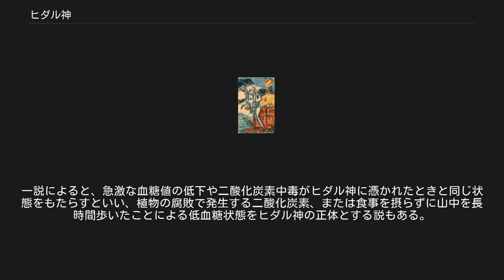ヒダル神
妖怪かるた「つぢどうまへのたび人のしうねん」の絵札。
旅人が行き倒れの末にヒダル神と化した姿を描いたものとされる。
 ヒダル神（ヒダルがみ）は、人間に空腹感をもたらす憑き物で、行逢神または餓鬼憑きの一種。
主に西日本に伝わっている。
北九州一帯ではダラシと呼ばれ、三重県宇治山田や和歌山県日高や高知県ではダリ、徳島県那賀郡や奈良県十津川地方ではダルなどと呼ばれる。
 山道などを歩いている人間に空腹感をもたらす悪霊の類をいう。
これに憑かれると、歩いている最中に突然にして激しい空腹感、飢餓感、疲労を覚え、手足が痺れたり体の自由を奪われたりし、その場から一歩も進めなくなり、ひどいときにはそのまま死んでしまうこともあるという。
 これに憑かれるとされる場所は大抵決まっており、山道、峠、四辻、行き倒れのあった場所などが多い。
土地によっては火葬場や磯でも憑かれるという。
和歌山県では、熊野の大雲取、小雲取（現・東牟婁郡新宮市と那智勝浦町の間）という二つの山のあたりに餓鬼穴という深い穴があり、そこを覗くと必ずヒダル神に遭ったという。
 三重県では人間のみならず、牛までヒダル神に憑かれたという。
また滋賀県甲賀市から伊賀（現・三重県西部）西山に続く御斎峠（おときとうげ）では、まだ朝もやの晴れない時刻に、ヒダル神が異様に腹の膨らんだ餓鬼の姿で現れ、旅人の前に腹を突き出して「茶漬けを食べたか」と尋ね、旅人が「食べた」と答えると襲いかかり、その腹を裂いてその中のわずかの飯粒を貪り食ったという。
そのためにかつては徳川家康も、本能寺の変の際にこの峠を通るのは命がけだったという。
 ヒダル神に憑かれたときには、すぐに何かを食べ物を食べれば身動きできなくなることはないとされ、ヒダル神を防ぐためには前もって十分な量の食糧を持ち歩くと良いという。
そのために弁当を持って山道を行く際には、その弁当を食べ尽さずに一口分は残すという心得が伝わっている。
僅かの食べ物の持ち合わせもないときには、道端に生えている草を口にすればどうにか助かることができるといい、草すら無いときには掌に指で「米」と書いて舐めても良いという。
また土地によっては、食べ物を近くの藪に捨てる、身につけている衣類を後ろに投げるという方法も伝わっている。
愛知県や和歌山県では、木の葉でもいいから口に含むと助かるともいう。
 淡路島・論鶴羽山の柴折地蔵（柴折様） また高知県、長崎県、鹿児島県などでは「柴折様（しばおりさま）」と呼ばれる祠が峠や路傍に祀られており、ここに折った柴を供えて行くと、その場所を通る人はヒダル神を避けられるといわれている。
 ヒダル神は餓死者や変死者の霊と考えられており、人知れず死んだ者が祀られることなく周囲を彷徨う怨霊となり、自分が味わった苦しみを他人にも味合わせようとしているのだという。
こうして憑かれて死んだ者は同様の怨霊となり、ヒダル神がどんどん増えてしまうという。
また、ヒダル神を山の神や水神の仕業とする土地もある。
 現代においても主に山間部で、稀にヒダル神に憑かれたという話が伝わっている。
一説によると、急激な血糖値の低下や二酸化炭素中毒がヒダル神に憑かれたときと同じ状態をもたらすといい、植物の腐敗で発生する二酸化炭素、または食事を摂らずに山中を長時間歩いたことによる低血糖状態をヒダル神の正体とする説もある。
ハンガーノックも参照のこと。